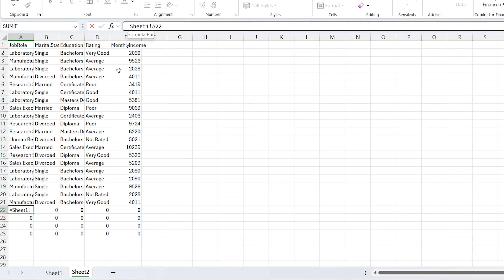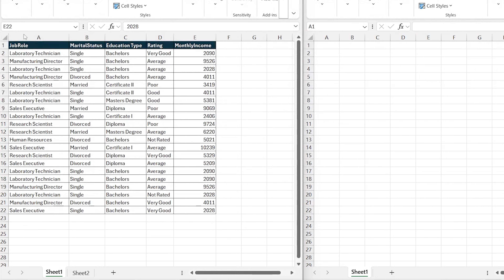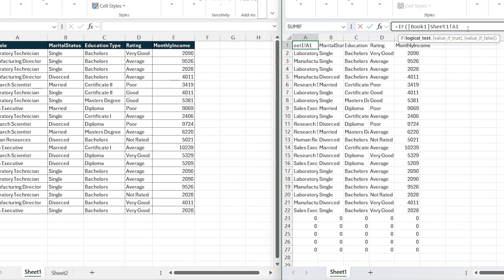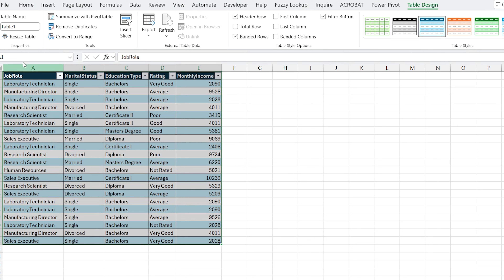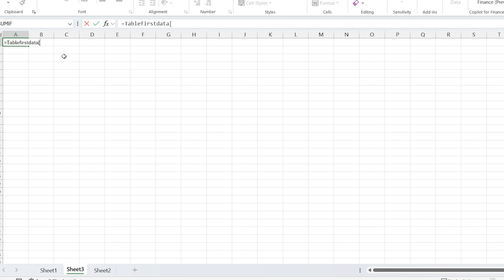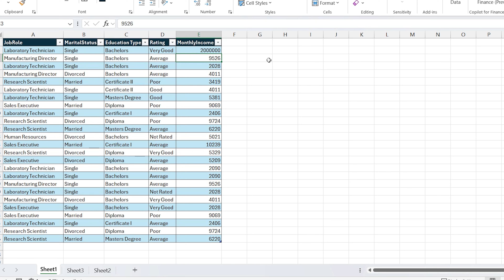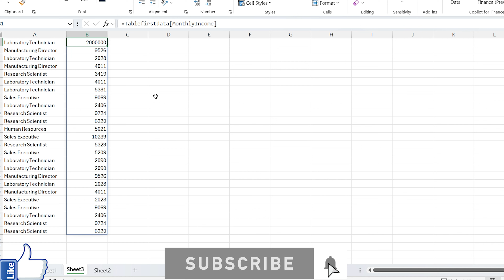Master Excel Copy-Paste Skills Fast | Excel Copy-Paste Hacks for Quick Learning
We can copy and paste data from one worksheet to different worksheet. today we will learn how to convert the data into table and copy past the actual values and create a dynamic range .